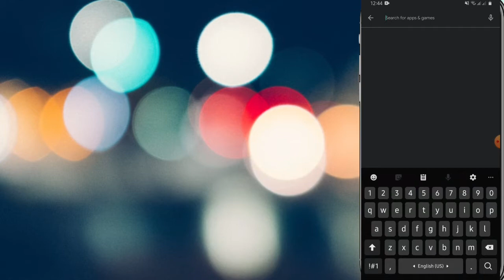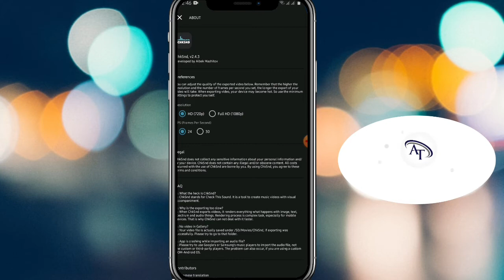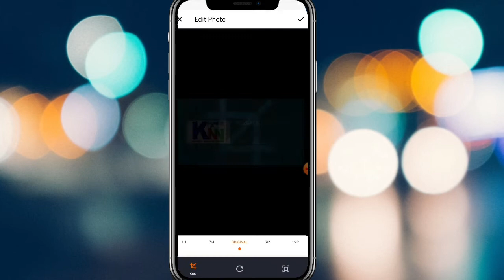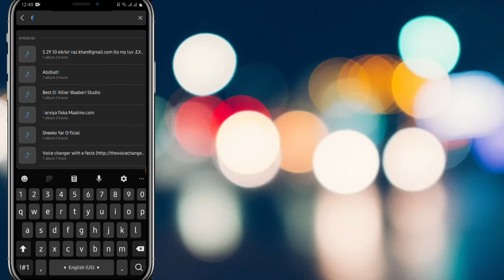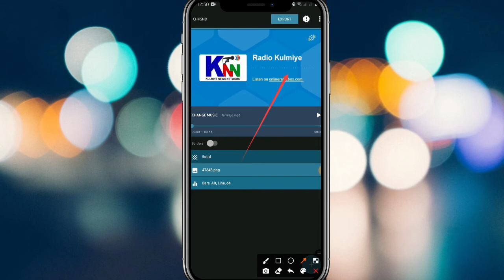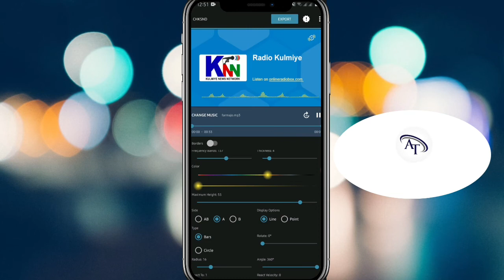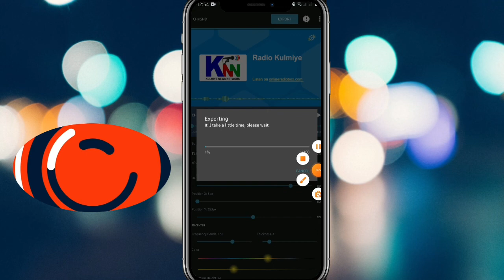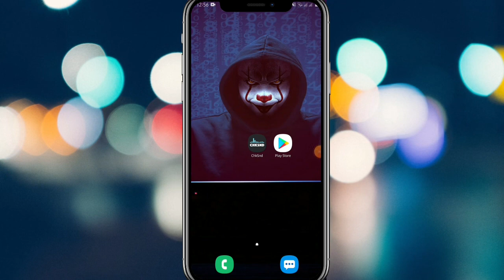Sidee loo sameeyaa hirarka codka|| how to make audio sbactrium 2021.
✅Daawo muqaalkii hore ||1xBET TO EVC PLUS
✅halka kala dag Appka Chksnd